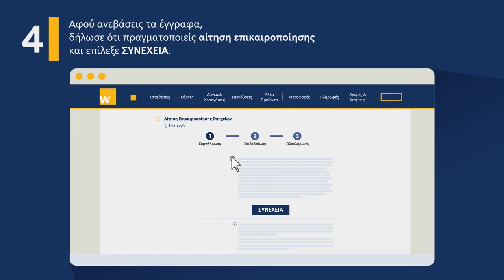Επικαιροποίηση στοιχείων μέσω winbank web banking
Υποβάλετε την αίτηση επικαιροποίησης των τραπεζικών σας στοιχείων από το σπίτι, μέσω winbank web banking ➡️